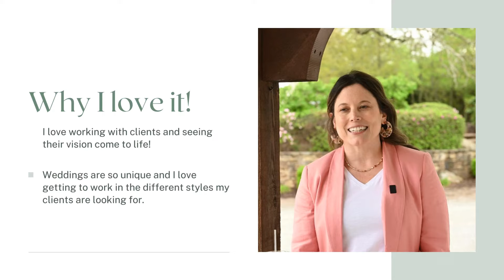With Love and Jenn Intro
Just a quick intro for me and the studio!